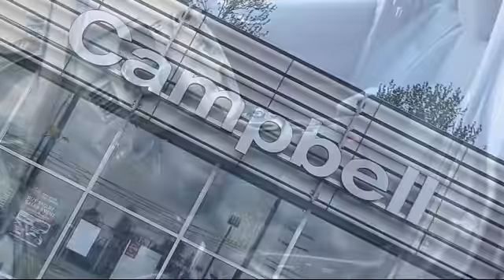2018 Nissan Leaf SV Seattle Bellingham Kirkland Bellevue Redmond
2018 Nissan Leaf SV Stock Number: 18562E Vin:1N4AZ1CP9JC317709.

Campbell Nissan of Everett: servicing Seattle, Bellingham, Kirkland, Bellevue, and Redmond.

Campbell Nissan New
10500 WA-99